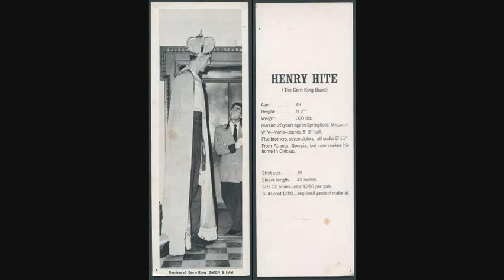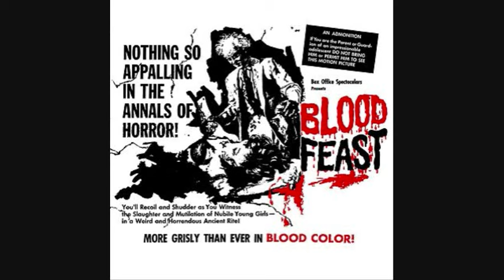Monster a Go-Go! (1965) Movie Review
Oh boy...